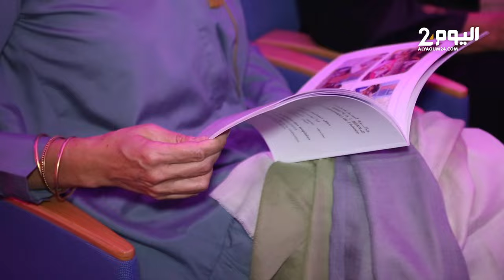مراكش..حفل تسليم جائزة أستاذ(ة) السنة في نسختها الخامسة بمتحف محمد السادس